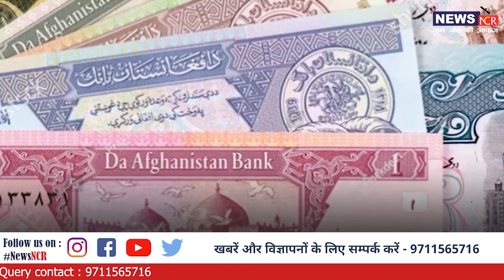रुपया या युआन नहीं, इस पड़ोसी देश की करेंसी निकली डॉलर से आगे